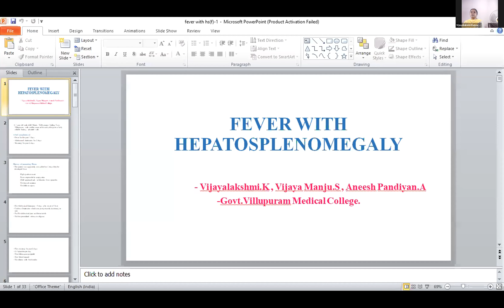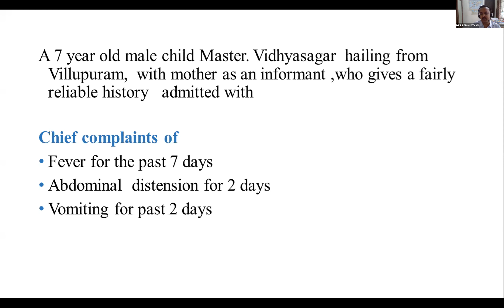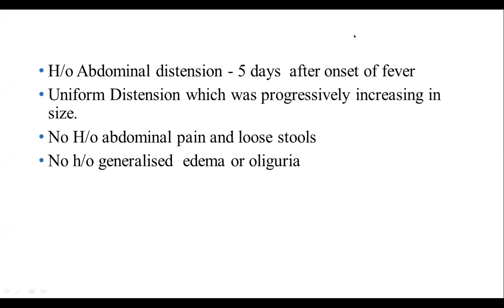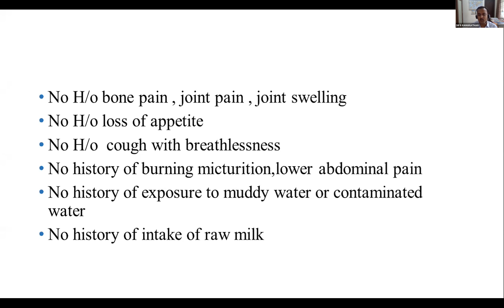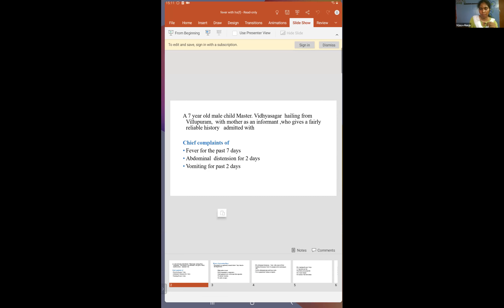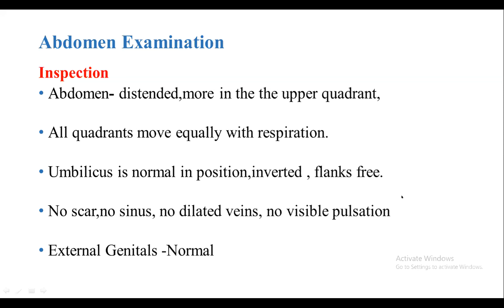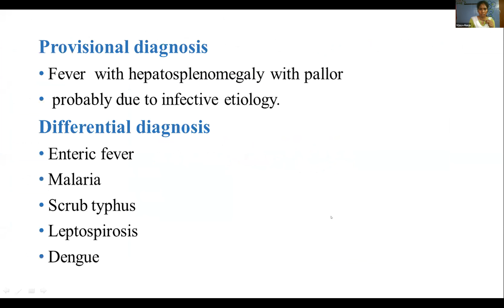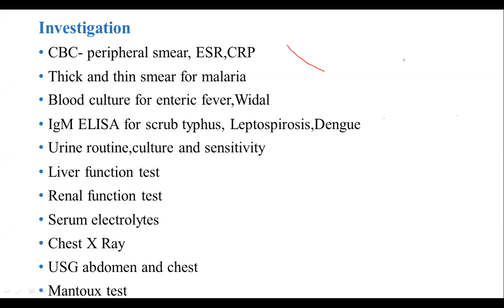Undergraduate Clinics No. 7 - Fever with Hepatosplenomegaly